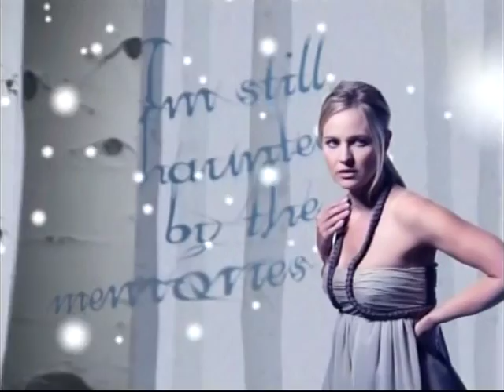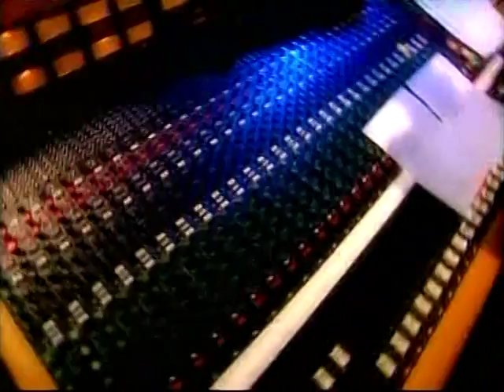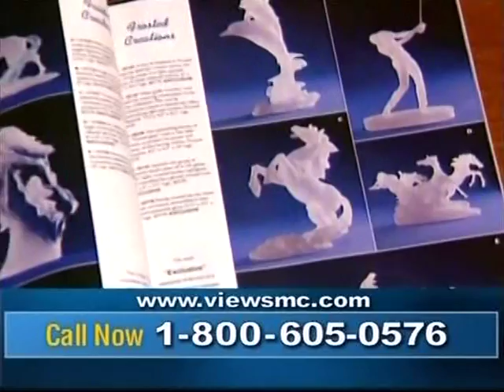RH 1424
Ryan's Hope